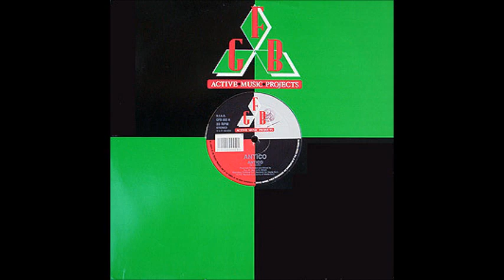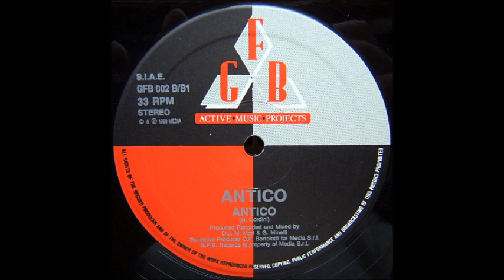Antico - Antico (Mix 1) (A)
Antico ‎- Antico
Sello:GFB Records ‎
Formato:Vinyl
País:Italy
Fecha:1990
Género:Electronic
Estilo:Techno
Mixed By G. Minelli, DJ Mori
Producer - Gianfranco Bortolotti
Written By Giorgio Cordini